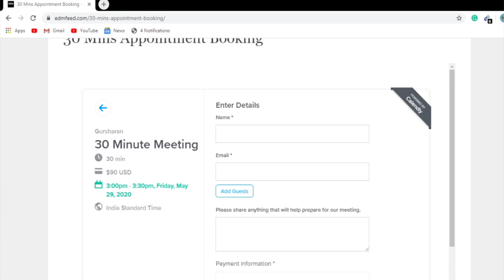Startups Vs Digital Marketers! | Digital Marketers Hire Karke Ye 3 Galtiyan Mat Kro!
Agar aapka bhi apna ek business hai to ho skta hai aap digital marketer
hire kar chuke ho ya karne waake ho!

Per digital marketer hire karne ke baad bhi agar aap 3 galtiyan karte ho
toh aapka business online grow nahi hoga!

Ye 3 galtiyan kya hai iss video mein btaayi gyi hai:-

1) Audience ki value na karna
2) Plan of action na hona ya jaldi change krna
3) Digital marketer ko multitasking bna dena

I hope ye video aapko accha lga hoga.